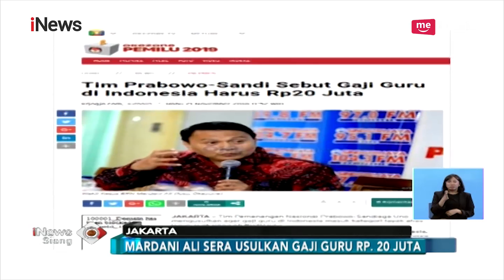Bantah Kenaikan Gaji Guru Rp20 Juta, Prabowo: Kita Saja Masih Ngutang - iNews Siang 22/11